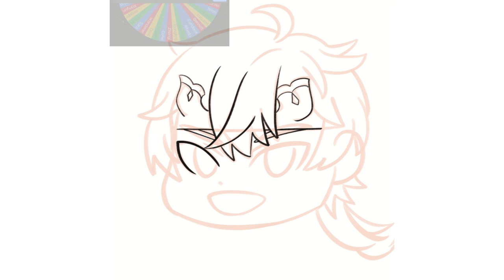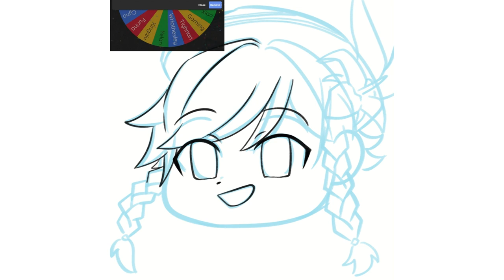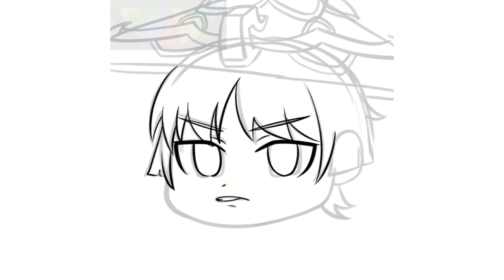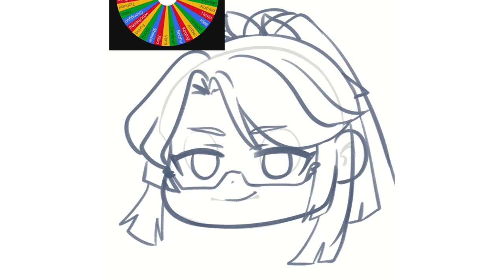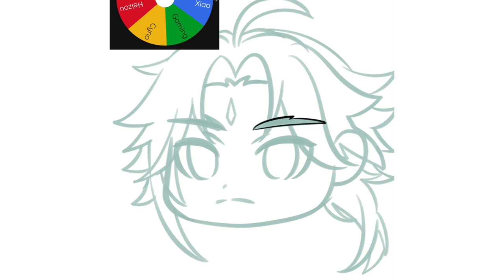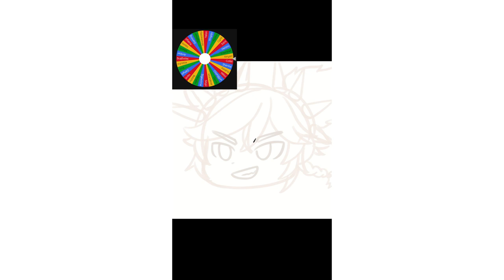These characters in chibi artstyle! | Genshin Impact Compilation 12